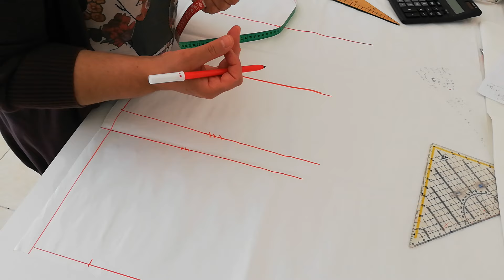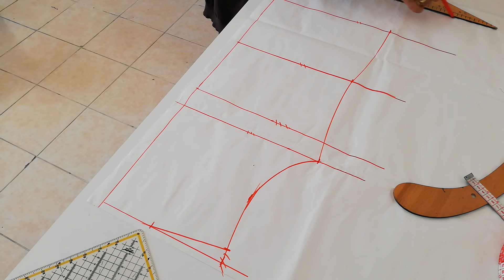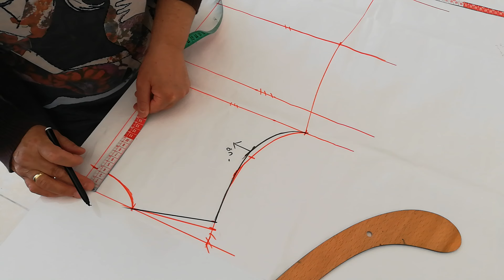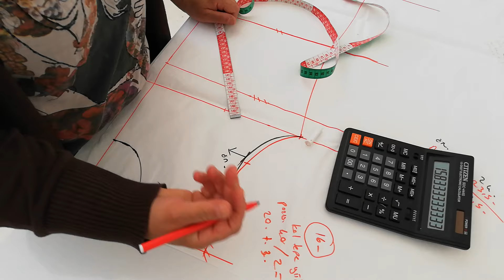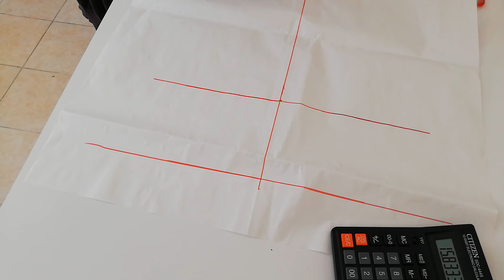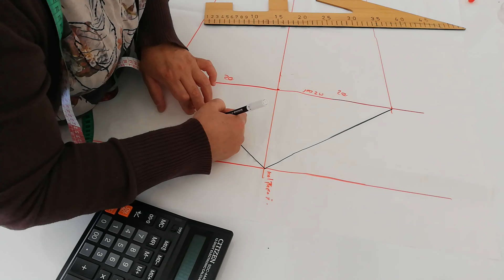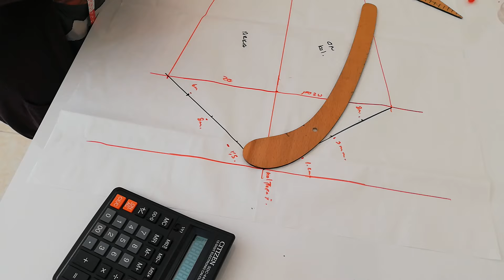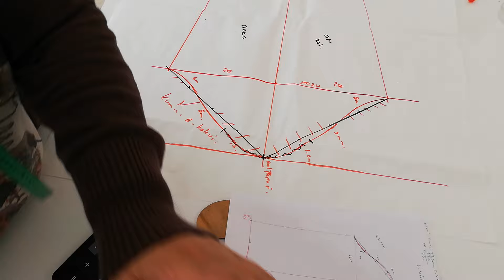KENDİ BEDENİNİZE GÖRE AYRINTILI BEDEN VE KOL KALIBI NASIL CIKARTILIR